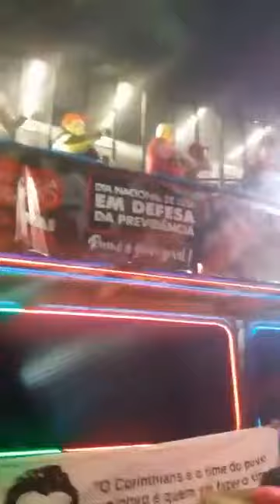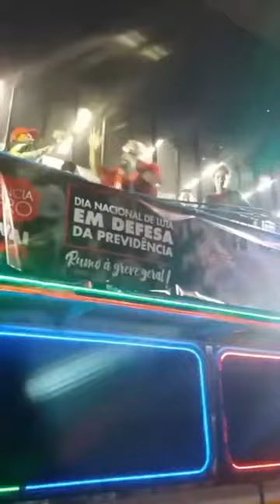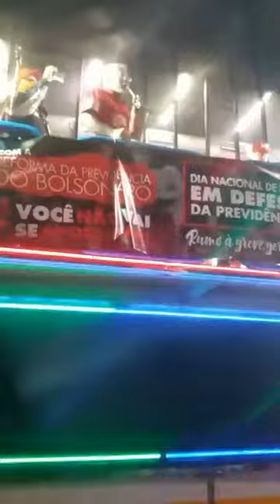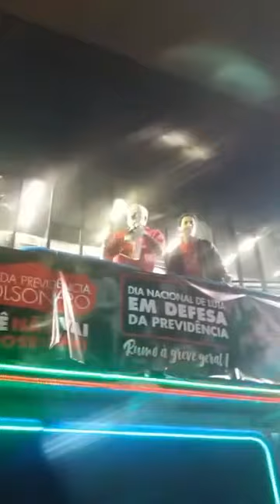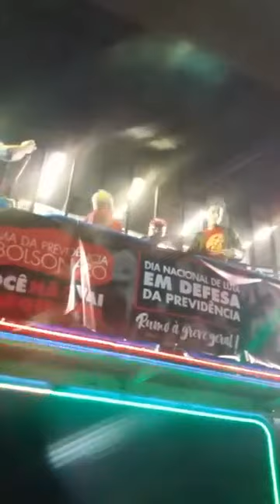Fora Bolsonaro! veja a intervenção do PCO no ato contra a reforma da previdência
Para mais informações e compras dos produtos apresentados: 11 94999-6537